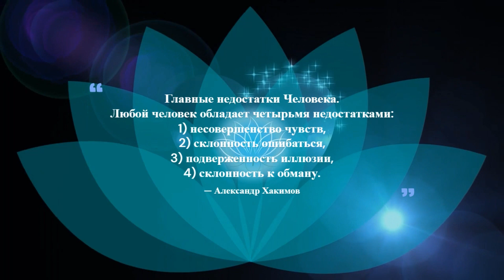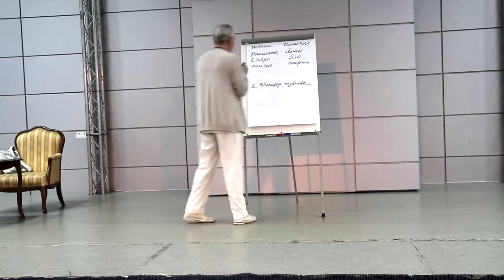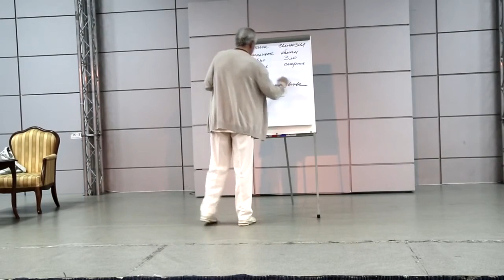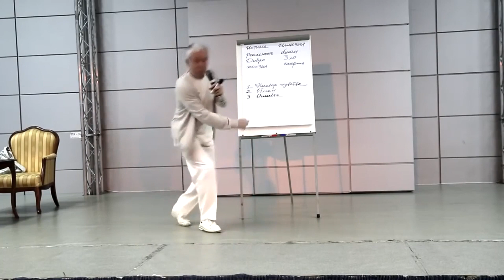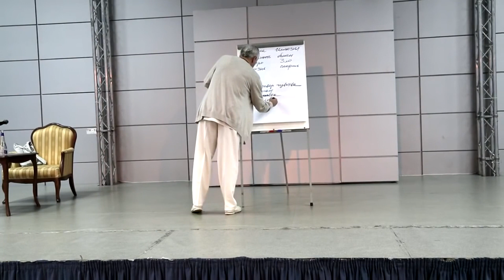Четыре основных недостатка Человека. Александр Хакимов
Главные недостатки Человека. Любой человек обладает четырьмя недостатками:
1) несовершенство чувств,
2) склонность ошибаться,
3) подверженность иллюзии,
4) склонность к обману.

Отрывок из лекции Александра Хакимова «Жизнь глазами истины». Иркутск, 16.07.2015 г.